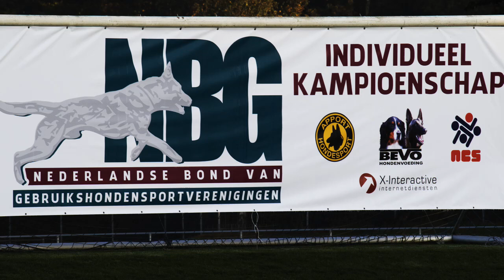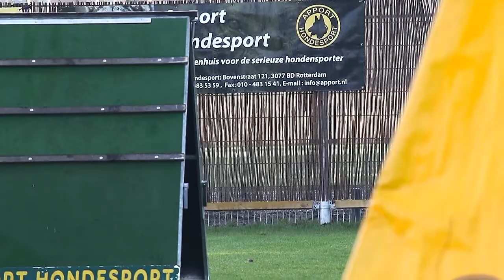NIK 2016 Marga Lascaris Daneskjold Wrangler Dex Obedience 85 P